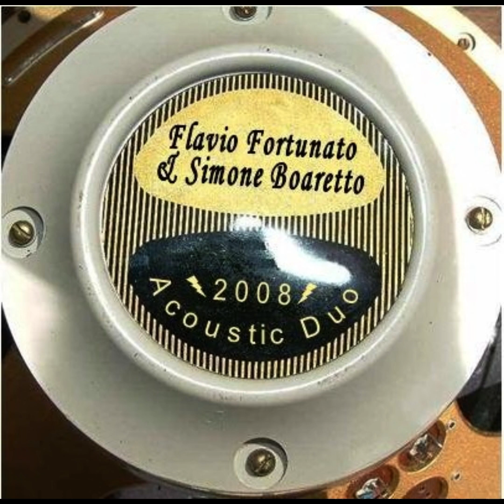We Forgot Who We Are - Flavio Fortunato & Simone Boaretto Acoustic Duo 2008